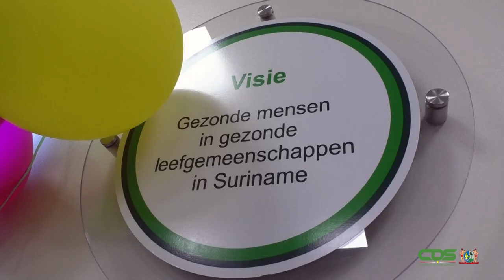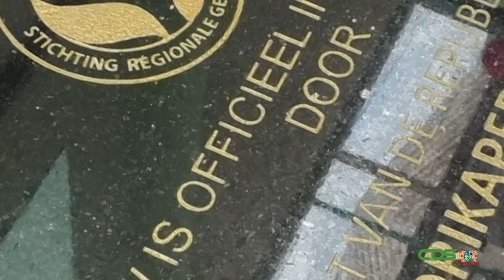RGD-GEZONDHEIDSCENTRUM KOEWARASAN OFFICIEEL IN GEBRUIK GENOMEN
Als onderdeel van de “Health Facilities Improvement Project”, welke is geïnitieerd door de regering en het OPEC-fonds voor internationale ontwikkeling, heeft de Regionale Gezondheidsdienst Suriname een gezondheidscentrum geopend te Koewarasan. Het RGD-gezondheidscentrum is op vrijdag 5 mei formeel in gebruik genomen.